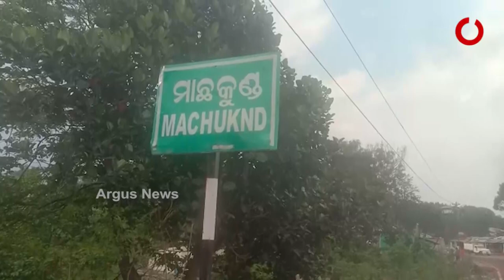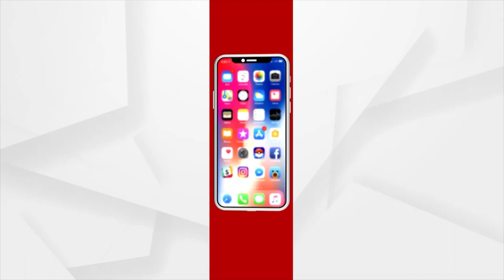ଗାଁ ମୁହାଁ କରୋନା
ଗାଁରେ କରୋନା ସଂକ୍ରମଣର ସ୍ଥିତି ଉଦବେଗଜନକ । ଏହି କ୍ରମରେ ପୁରୀ ଜିଲ୍ଲା ପିପିଲିରେ କେମିତି ରହିଛି ସ୍ଥିତି ତାହା ଜାଣିବା ପାଇଁ ପହଂଚିଥିଲା ଅର୍ଗସ ଟିମ । କ୍ୟାମେରାରେ ଯେଉଁ ଚିତ୍ର କଏଦ ହେଲା ତାହା ଆପଣଙ୍କୁ ଆଶ୍ଚର୍ଯ୍ୟ କରିଦେବ